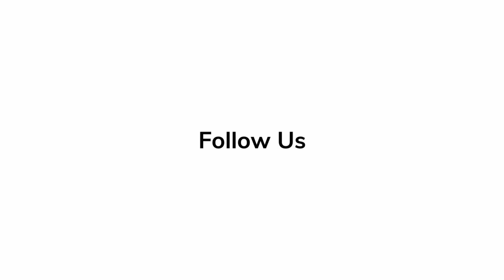Maria Schrader 'She Said' | Red Carpet Revelations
Maria Schrader talks about how she is inspired from making the film, 'She Said'.